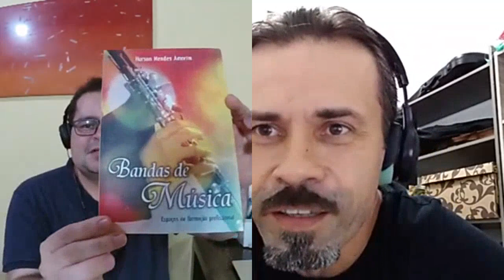BATE PAPO COM O PROF. VINÍCIUS FRAGA (UNICAMP) - CLARINETA, BANDAS E APRENDER PELA INTERNET!!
PESSOAL, EU GOSTARIA DE DISPONIBILIZAR AQUI ESTE BATE PAPO QUE TIVE COM MEU QUERIDO AMIGO VINÍCIUS FRAGA, PROFESSOR DE CLARINETA DA UNICAMP, PARA O PROJETO DO CANAL DE SUA CLASSE DE CLARINETA, O CLAMP.
CONVERSAMOS SOBRE MUITAS COISAS, TAIS COMO: CLARINETA, ENSINO, BANDAS DE MÚSICA E O ATUAL MOMENTO QUE ESTAMOS VIVENDO E COMO APROVEITAR A INTERNET PARA APRENDER!!!

Mande seu comentário, dúvida ou sugestão. Entre em contato!

SEJA MEMBRO DO CANAL DO CLARINETE. TENHA BENEFÍCIOS EXCLUSIVOS ACESSANDO O LINK ABAIXO OU NA PÁGINA INICIAL DO CANAL, CLICANDO EM "SEJA MEMBRO":